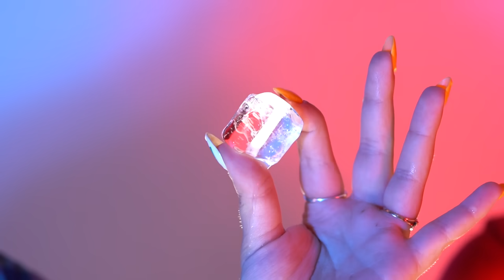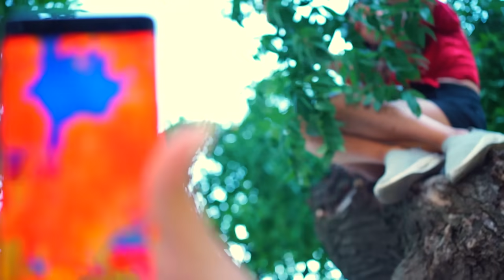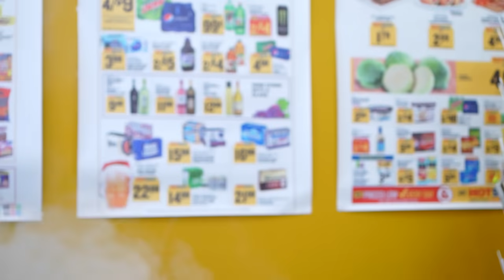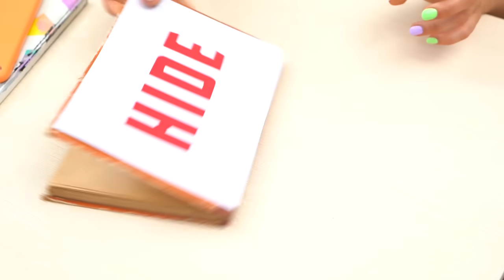Desafío de: Escondidas Frías vs Calientes / Chica Ardiente vs Chica Helada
¡Nos encanta proponer desafíos! ¡Echa un vistazo a nuestro nuevo desafío de las escondidas frías y calientes! ¡En él, la chica helada y la chica en llamas realizarán varias tareas! ¡Veamos cuál de ellas lo hace mejor!